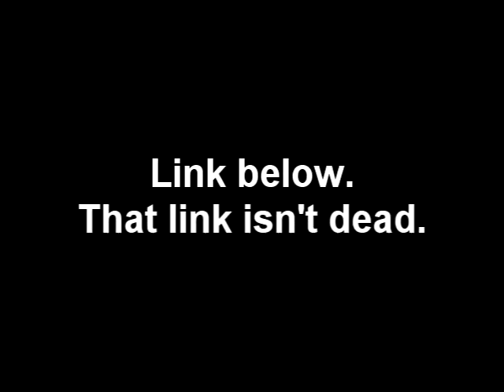Let's Play Legend of Zelda: Four Swords Adventures part 2 Trailer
I am Error!